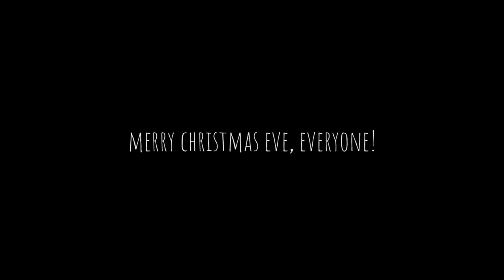» the biggest Christmas light display ever « » VLOGMAS DAY 24 «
It's 3:30am...
For today's video we went to see Christmas lights! Only one more day of Vlogmas to go. Thanks to everyone who has watched all of these... you're the real mvp.

--- Equipment Used ---

• Camera:
• Microphone:
• Tripod:
• Editing Software: